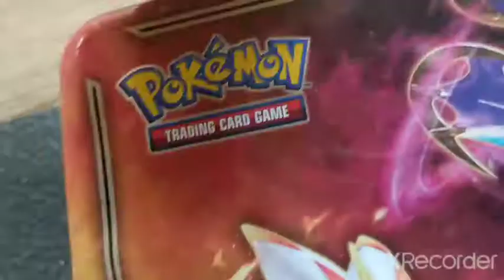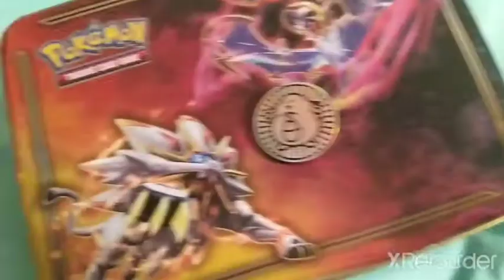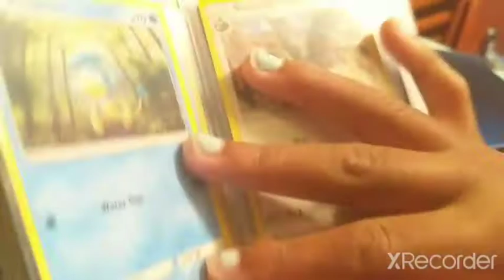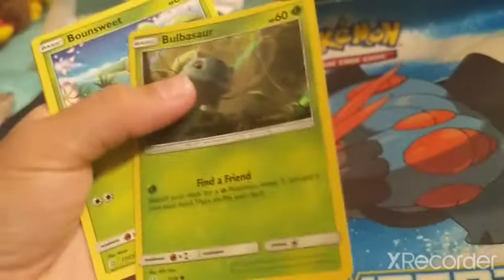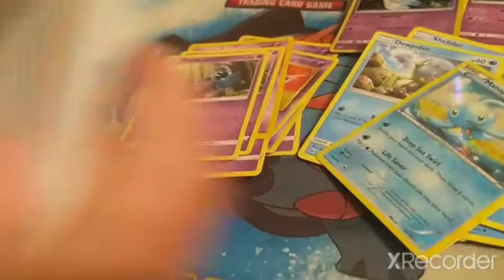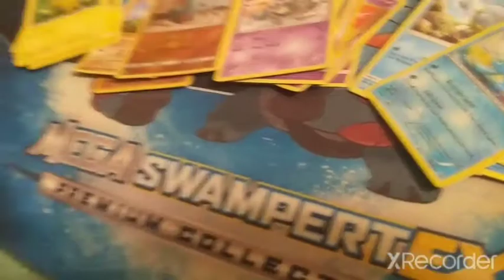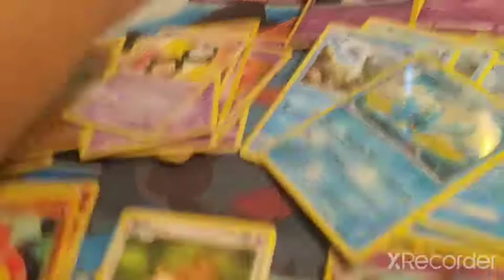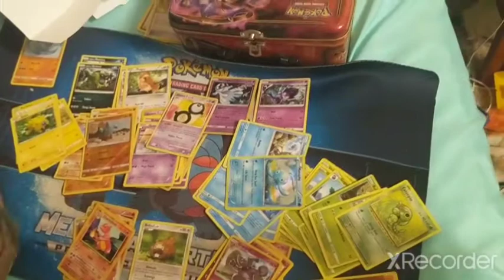a weird Pokemon package arrive at my door